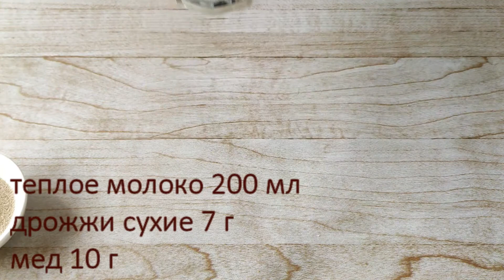Шоколадная Пасха - изумительно вкусный рецепт для любителей шоколада.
Кулич по этому рецепту нужно печь сразу по двойному рецепту, т.к. половина съедается в тот же день. Шоколадоманы точно оценят!

Приятного аппетита и светлого праздника!
Для приготовения потребуется:
Опара первая:
   - молоко теплое 200 мл
Основная опара:
   - какао порошок 50 г
   - клюква сушеная 50 г
Выход 4 формы диаметром 10 см и куличи весом по 350-400 г
Easter cake according to this recipe, you need to bake immediately according to a double recipe, because half is eaten on the same day. Chocolate lovers will definitely appreciate it!

Bon appetit and bright holiday!
🔔 Click on the bell to not miss new videos.
To prepare you will need:
Dough first: